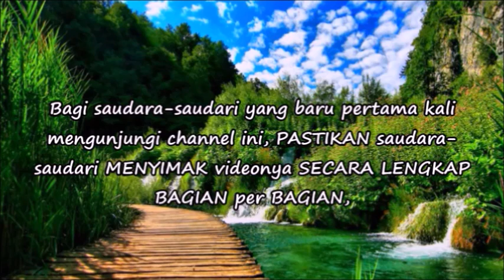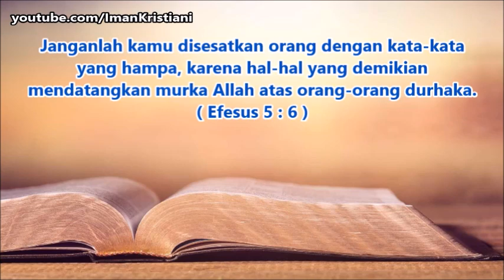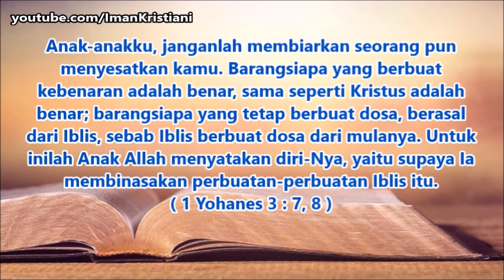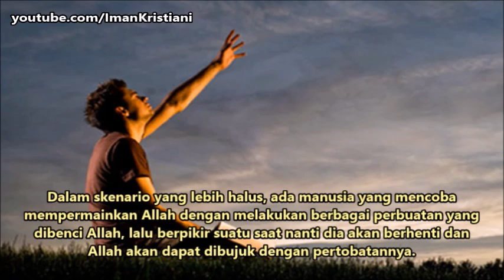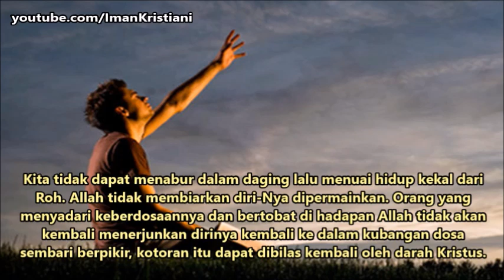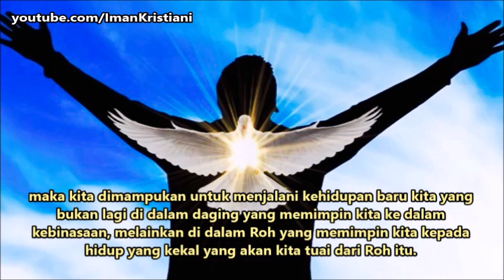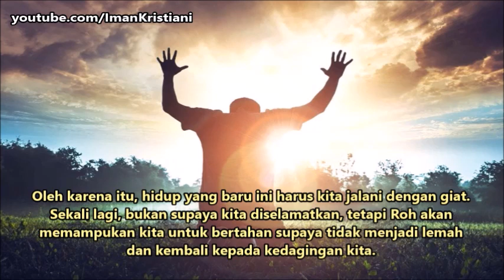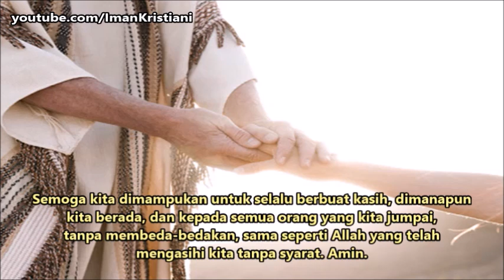Jangan Tertipu, Jangan Sesat, dan Jangan Mempermainkan Allah | Percayalah kepada INJIL Bagian 16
Ada orang yang mencoba mempermainkan Allah dengan melakukan berbagai perbuatan yang dibenci Allah, lalu berpikir suatu saat nanti dia akan berhenti dan Allah akan dapat dibujuk dengan pertobatannya. Allah Bapa kita memang merupakan Allah penuh kasih dan selalu mengampuni hamba-Nya yang bertobat. Namun apakah Allah akan membiarkan diri-Nya dipermainkan ?

Simak video ini hingga selesai, dan dapatkan jawabannya secara lengkap.